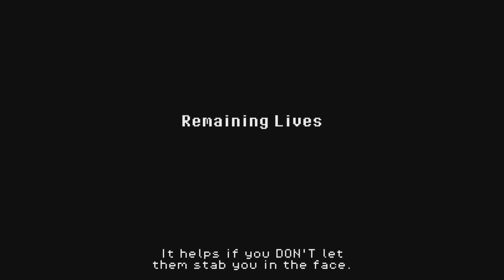SUPER DARK DECEPTION FAST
THESE VIDEOS HAVE THE SAME TEXT FOR SHORT SDDF